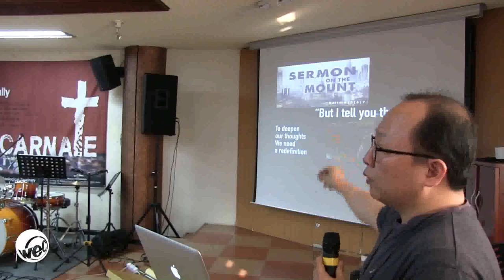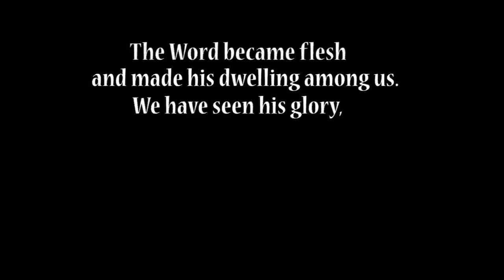WEC IMM Missions Rally 2017